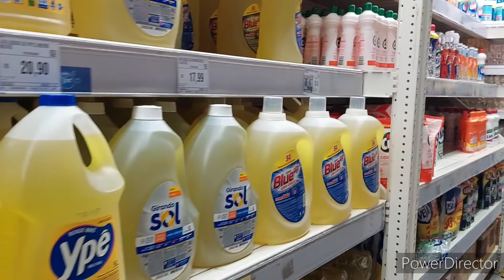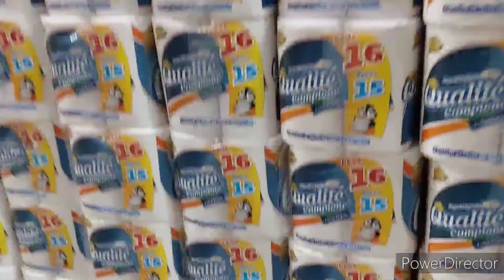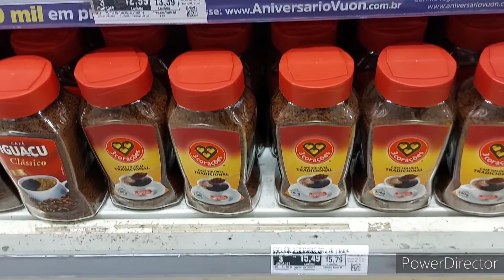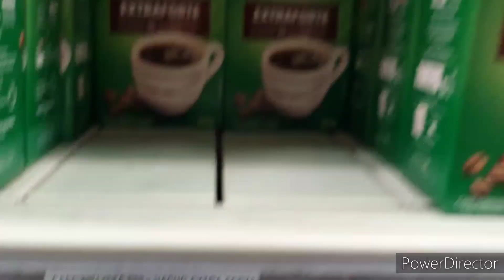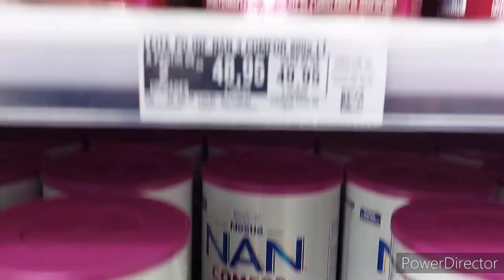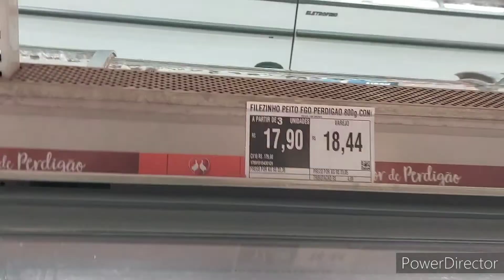COMPRA do Mês de MAIO.Minha MÃE FICOU satisfeita.veja o porquê..a pingueira estava rolando solta 😅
AS MERCADORIAS DERAM UMA BAIXADA,, GRAÇAS A DEUS,, ALGUMAS COISAS QUE ME ASSUSTEI COM O VALOR FORAM  ,, ÓLEO,, CAFÉ ,, LEITE.. FEIJÃO..
VAMOS NOS LEMBRAR DE AGRADECER,, ENQUANTO TEMOS CONDIÇÕES DE NOS ALIMENTAR.. GRANDE ABRAÇO A TODOS.. QUE NUNCA FALTE ALIMENTO EM VOSSAS MESAS.. BJOO